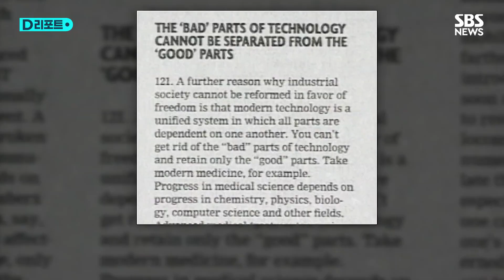폭탄 테러범 '유나바머' 카진스키, 수감 중 사망 / SBS /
'유나바머'라는 별명으로 알려진 미국의 폭탄 테러범 테드 카진스키가 수감 중 사망했습니다.

향년 81세입니다.

FBI는 카진스키가 현지시간 10일 노스캐롤라이나주 연방교도소 감방에서 의식이 없는 채로 발견돼 의료센터로 옮겨졌지만 숨졌다고 밝혔습니다.

CNN은 카진스키의 사인은 자살로 추정했습니다.

카진스키는 1978년부터 1995년까지 미국의 대학과 항공사 등에 소포로 사제폭탄을 보내 3명을 숨지게 하고, 23명을 다치게 만든 테러범입니다.

16살 때 하버드대 수학과에 입학하고 24살에 버클리 캘리포니아대 최연소 수학과 교수로 임용됐던 수학천재 카진스키가 테러 범행을 저지른 이유는 산업사회에 대한 반감 때문이었습니다.

그는 '산업사회와 미래'라는 선언문에서 기술의 발전은 인류의 재앙이라며 혁명을 통해 산업사회를 전복해야 한다고 주장했습니다.

이 선언문은 17년간 정체가 밝혀지지 않았던 카진스키의 검거에 빌미가 됐습니다.

그의 동생이 선언문의 문체가 자신의 형의 문체와 비슷해 보인다고 FBI에 제보했고, FBI는 1996년 몬태나주 강가 오두막에서 숨어 살던 그를 체포했습니다.

카진스키는 무기징역형을 선고받고 수감생활을 이어 오던 중 생을 마감했습니다.

(취재 : 이홍갑 / 영상편집 : 정용화 / 제작 : 디지털뉴스편집부)